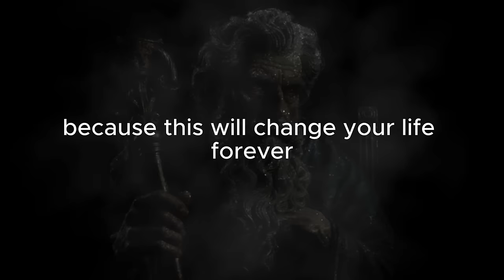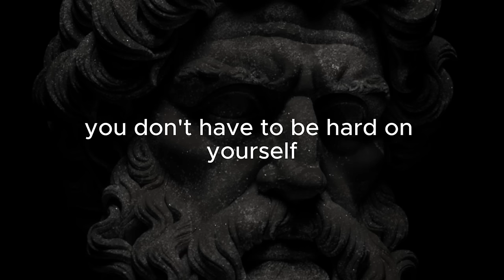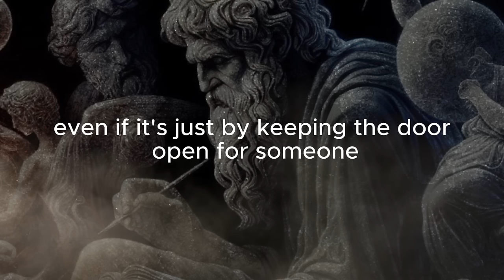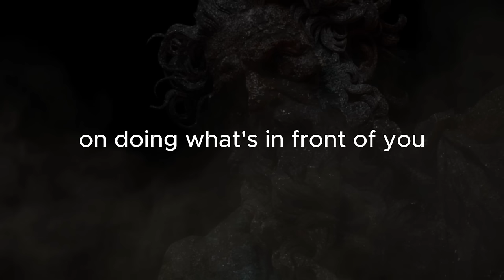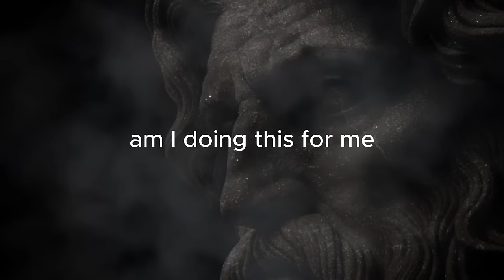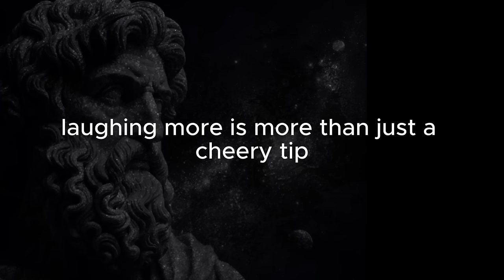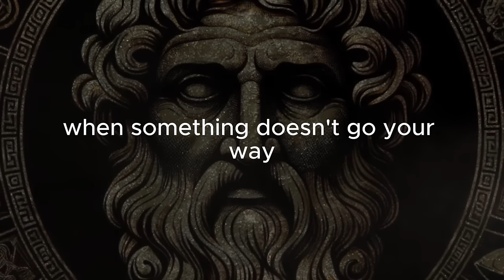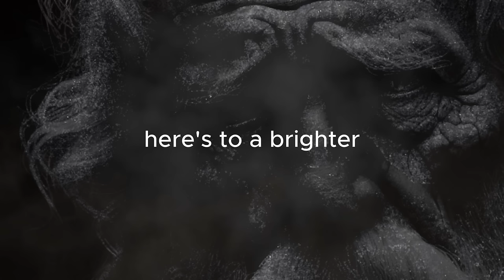Top 10 Stoic Lessons for a Happier Life in 2024 | Stoicism Philosophy | Marcus Aurelius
Dive into the profound philosophy of Stoicism with our captivating YouTube video! 🧘‍♂️💡 Explore the principles of modern Stoicism, learn how to apply them to your daily life, and discover the art of mindful listening. 🎧🤔 Join us as we delve into thought-provoking TED Talks on Stoicism and gain insights from renowned stoic expert Ryan Holiday. 🎙️📚 What is Stoicism? Uncover the wisdom of this ancient philosophy and uncover its relevance in today's world. 🌍✨ Enhance your wellbeing and find inner tranquility with Stoicism. Don't miss out!

Video Link:

 • Victor Cooper - Last Hope (Dramatic P...